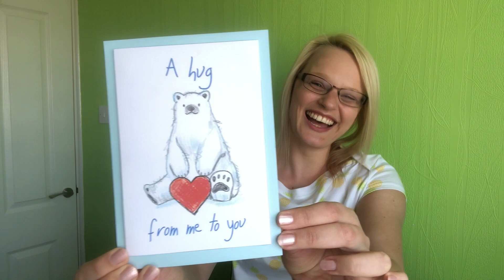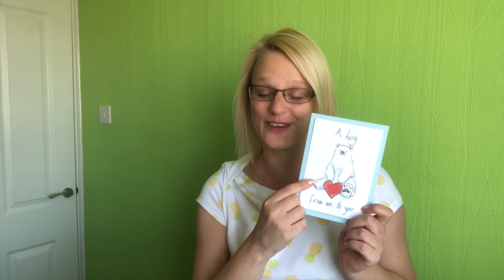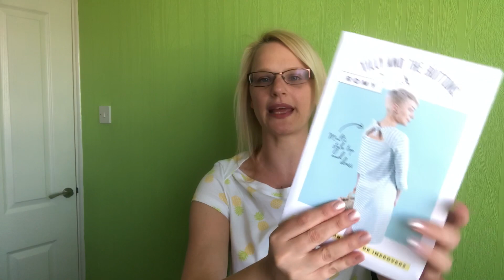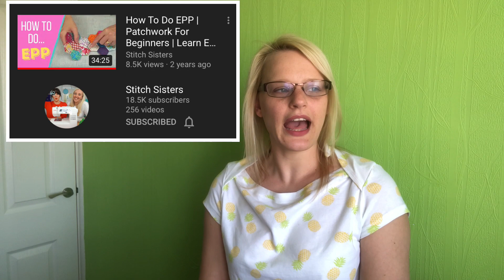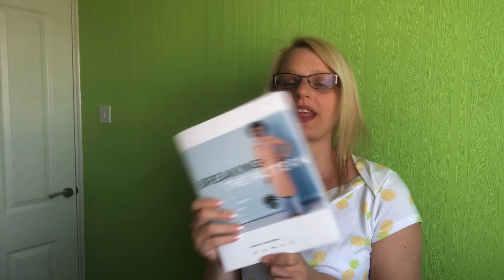General Chat & Me Made May Pledge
Below are the links to what I talk about in the video

I am wearing the Romy top by Tilly and the Buttons

Solina top is from the Named book Breaking the Pattern